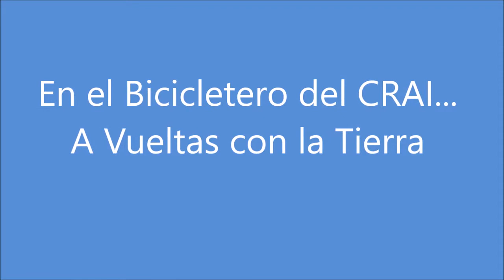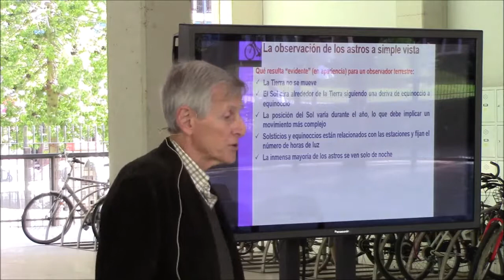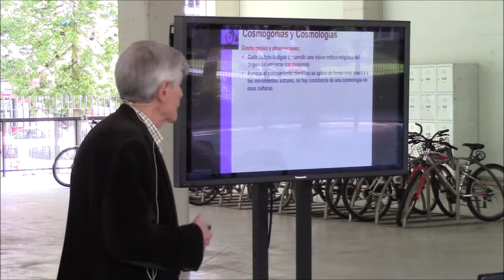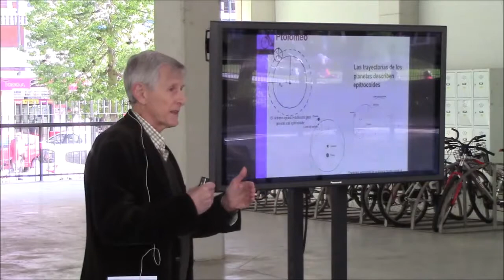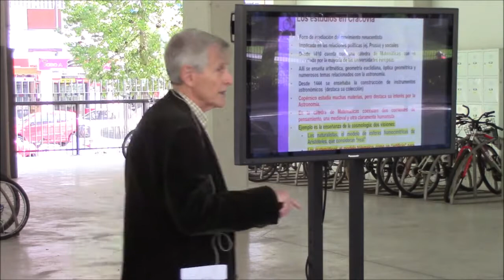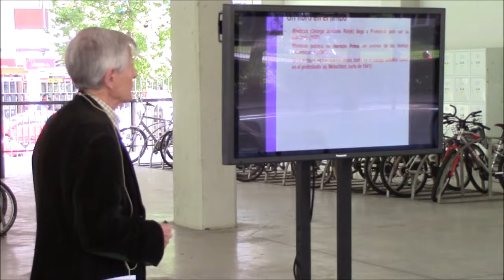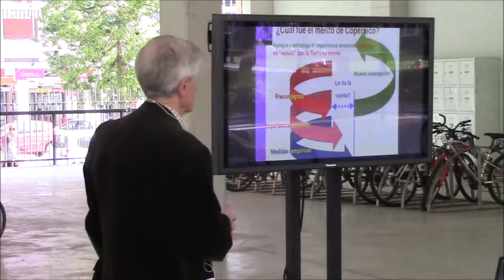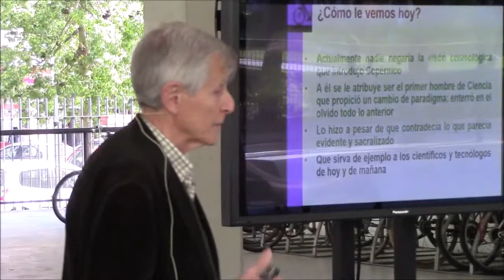En el Bicicletero del CRAI … A vueltas con la Tierra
Charla de difusión científica sobre Copérnico a cargo de José Luis Huertas Díaz.
"El principal objetivo de esta charla es ayudar a comprender las visiones cosmológicas previas al heliocentrismo y plantear lo que significó el cambio de paradigma que Copérnico propició, bosquejando las dificultades que conllevó ese proceso, así como reflexionar sobre su importancia para la Ciencia moderna.
José Luis Huertas Díaz es doctor en Ciencias Físicas. Ha sido catedrático de electrónica en la Facultad de Física de la Universidad de Sevilla desde 1981 hasta 2011, año en que se jubiló"  -- Fuente: Gloria Huertas Sánchez, Vicedecana de Innovación docente de la Facultad de Física de la Universidad de Sevilla.
Si quieres ampliar esta información, haz clic en la siguiente noticia publicada por el CRAI Antonio de Ulloa: